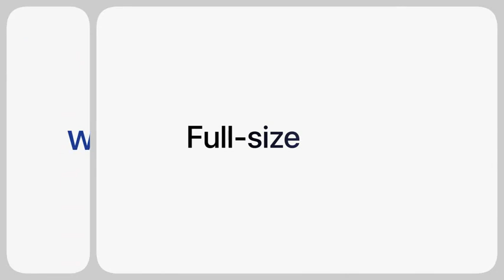2022 Apple MacBook Air Laptop with M2 chip 34 46 cm 13 6 inch Liquid Retina Display, 8GB RAM, 256GB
Please use this link to make a purchase without any price effect.